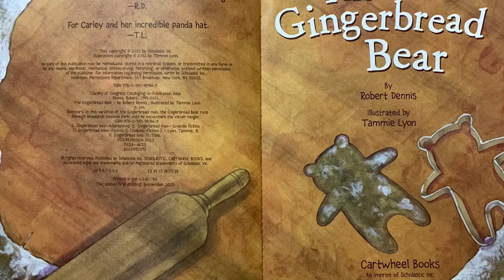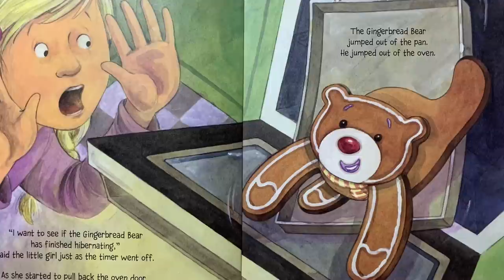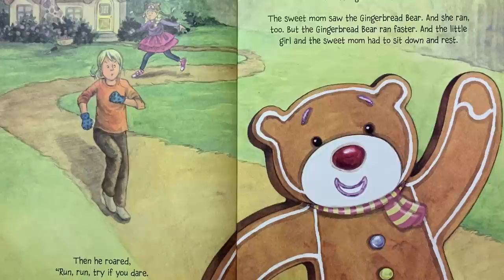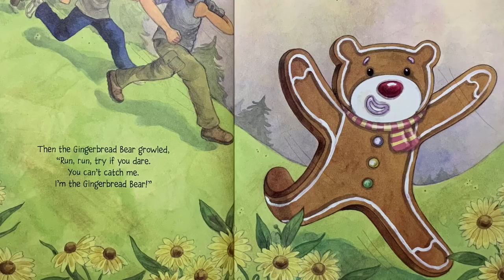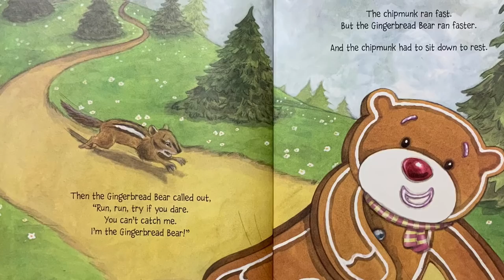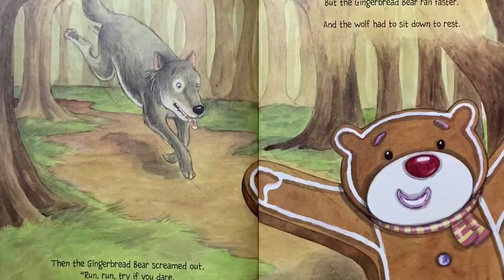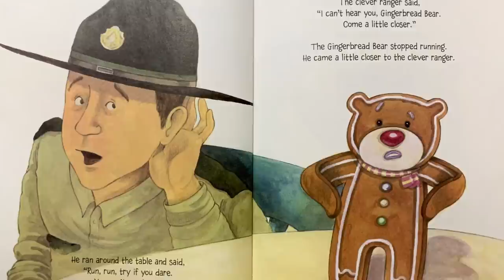The Gingerbread Bear read aloud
The Gingerbread Bear written by Robert Dennis and illustrated by Tammie Lyon is a fun twist on the familiar traditional classic tale of the gingerbread man.
Soundtrack - Why by Freckleland